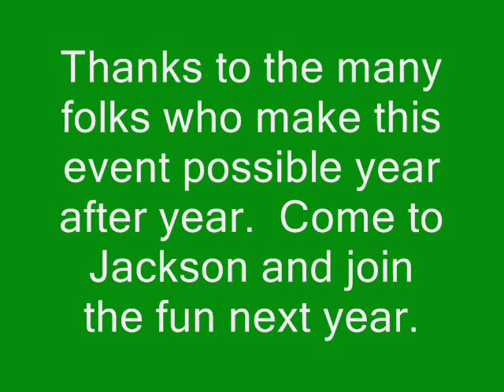Jackson, MS - 2004 Mal's St. Paddy's Parade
Photos from the Mal's St. Paddy's Day Parade held 3/20/2004, a unique event featuring Sweet Potato Queens from around the nation and plenty of partying. For more information on this annual event, go

Photos by Frank Ezelle--original audio was flagged for copyright violation--what you hear is the best I could find in the available YouTube library.